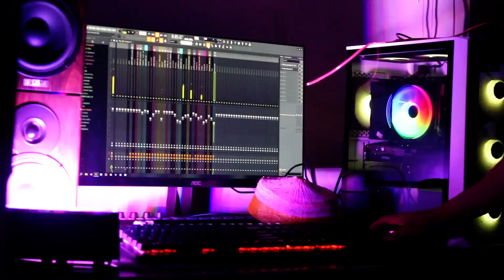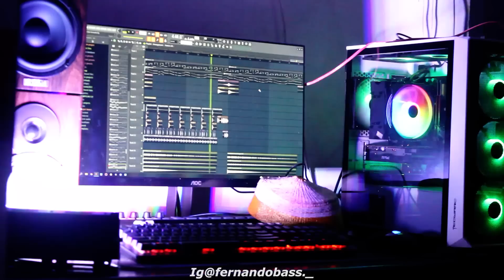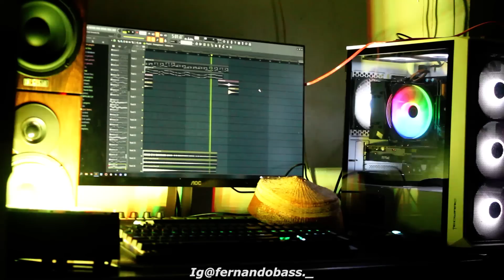DJ TERHUKUM RINDU SLOW REMIX | VIRAL TIK TOK 🎶REMIX FULLBASS 2022 🔊BY FERNANDO BASS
Dj Tehukum Rindu viral tik tok dj Viral Terbaru2022 || dj Tehukum Rindu remix || tik tok viral Remix full bass terbaru 2022

Makasih yg udah support guyss

DJ Indonesia 🇮🇩

Lirik:

Sayang, jangan kau bersedih.
Tenanglah hati di sana.
Sayang, ku hanya terhukum,
terhukum rindu.

Tuhan, jika ini jalan ceritanya,
biar kupendam semua rasa.
Sudahi semua derita
sampai di sini

Semesta jadi saksi
ku pasti kembali...

Terhukum rindu sungguh menyiksaku.
Terhukum rindu berat jalani hariku.
Doakanlah aku semoga aminku dan aminmu bertemu...
Terhukum rindu sangat menyiksaku.
Terhukum rindu berat jalani tanpamu.
Doakanlah aku semoga aminku dan aminmu menyatu...

Tinggalah lebih lama bersamaku.
Tunggulah sebentar, sebentar saja.
Aku hanya terhukum, terhukum rindu...